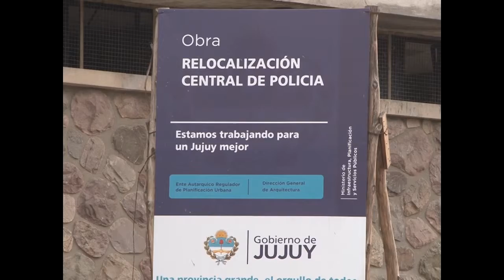NOTA DURAND 251114